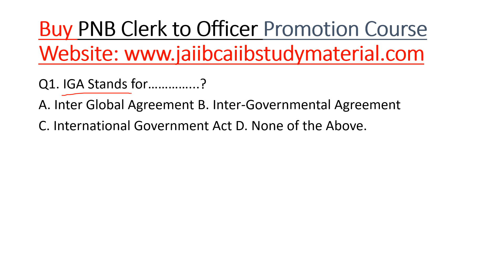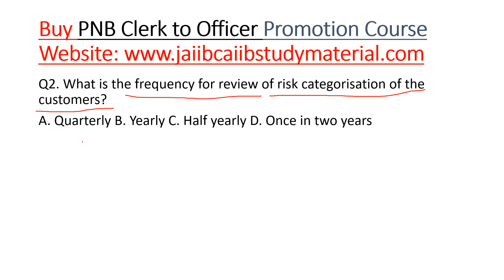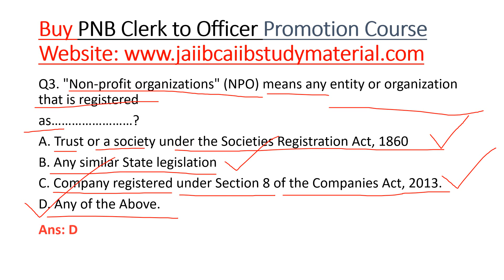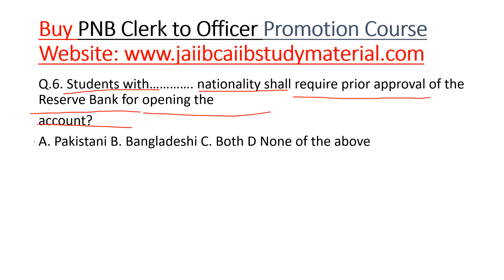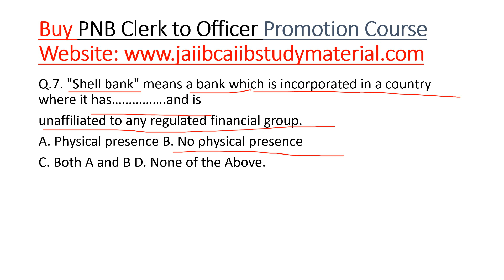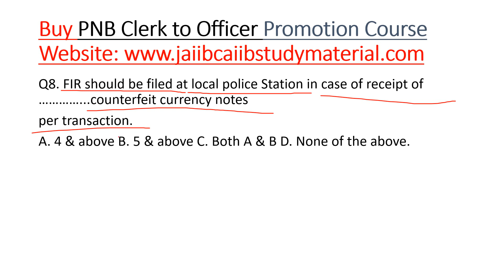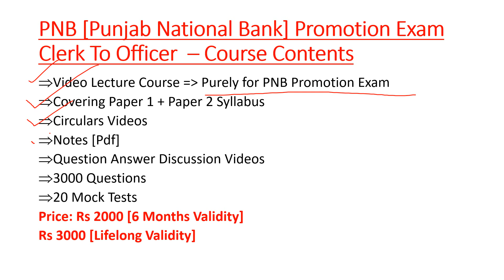[PNB] Punjab national Bank promotion Exam Clerk To Officer [Question Bank 9]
Buy [PNB] Punjab National Bank Promotion Exam Clerk to Officer Video Lecture Course = Rs 2000/-